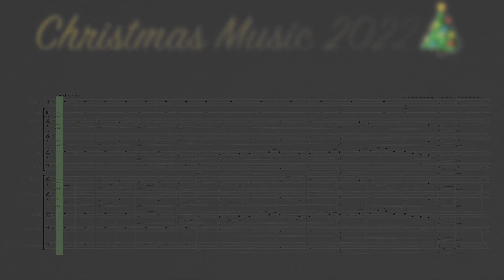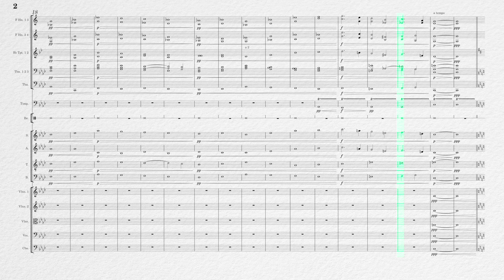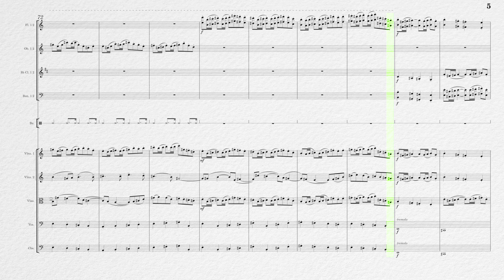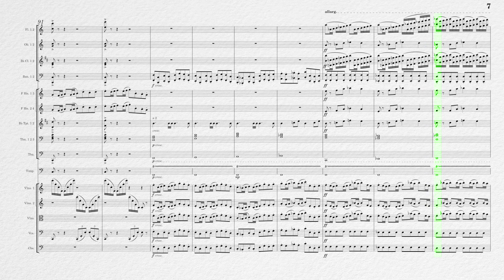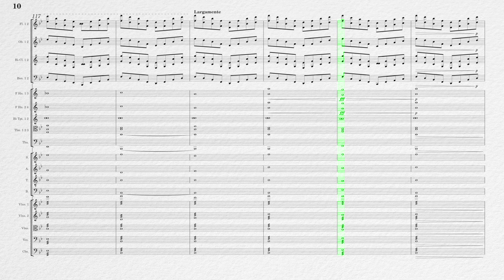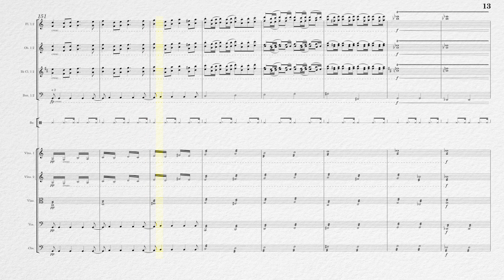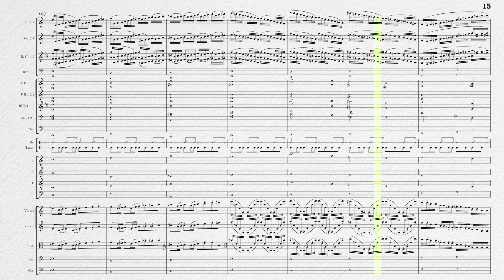Christmas music 2022 - original Composition also celebrating the release of Musescore 4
I downloaded Musescore 4 a week ago, I was really excited about the huge improvement.
I came up with something Chrismassy with the app, also celebrating the release of the latest Musescore.
I wanted to check every instruments, so this piece has several section:
0:00 Choir and Strings
0:34 Choir and Brass
1:11 Strings
1:35 Fugato beginning with Woodwinds(Bassoons, Clarinets, Oboes, Flutes)
2:35 Development
3:10 Maestoso
4:38 Woodwinds sostenuto
5:11 Allegro moderato - Vivace
The score made with Musescore 4.
The audio in this video was made with DAW and VSTs actually, please see the musescore site in case you’re interested in how the latest app produces a realistic sound by MuseSound: